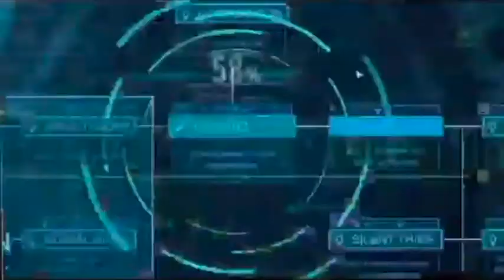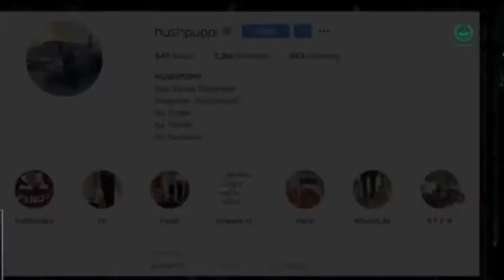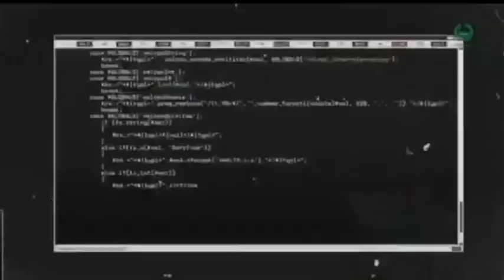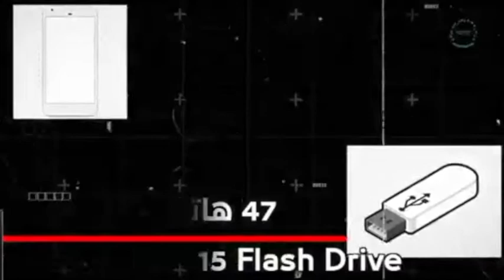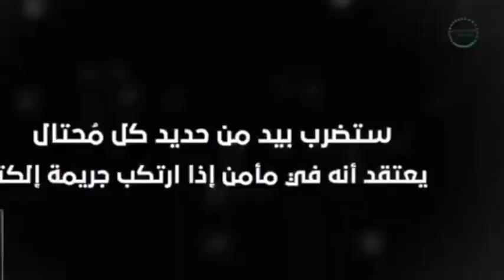HUSHPUPPI ARRESTED FOR SEVERAL CYBER CRIMES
A popular instagram celebrity Ramoni Igbalode aka Hushpuppi has been arrested in Dubai .
Hushpuppi was arrested by a string operation over alleged criminal offences such as money -laundering, cyber fraud criminal impersonating, bank fraud ,identity theft, among others.

INTERPOL confirmed that Hushpuppi and his accomplice were allegedly involved in fraud and money laundering of over $100 million meant for unemployed Americans. And EFCC has also linked him to the $35million ventilator scam.
Up until his arrest he shows off his exotic lifestyle on instagram where his profile read  ‘the Billionaire Gucci master’ but later changed it to ‘real estate developer’